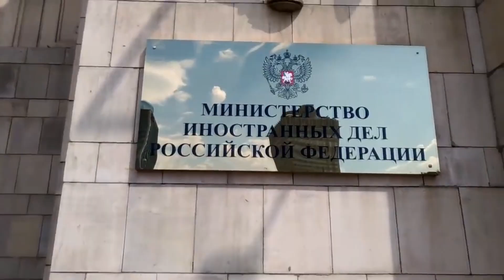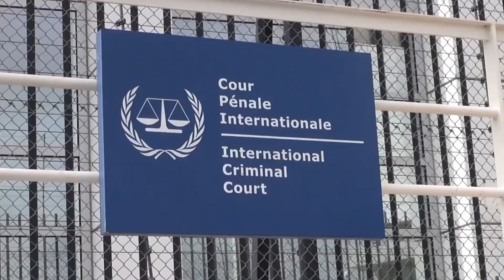F-16 переданные Украине западными союзниками могут быть способны нести ЯДЕРНОЕ оружие - Лавров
Об этом он заявил во время выступления на российской военной базе в Душанбе (Таджикистан) пятого июня.